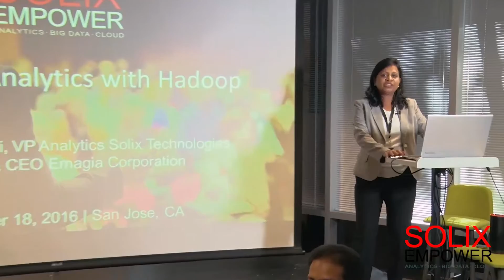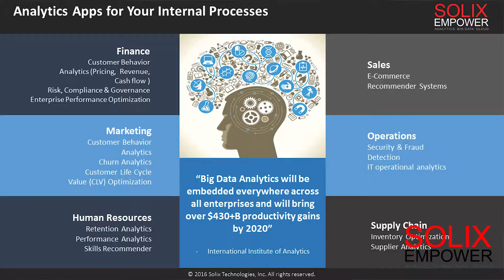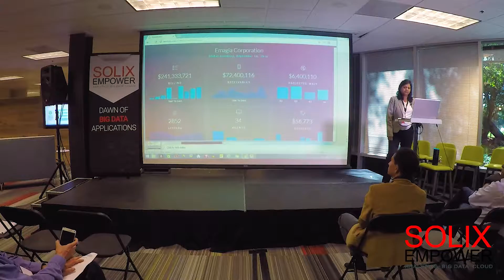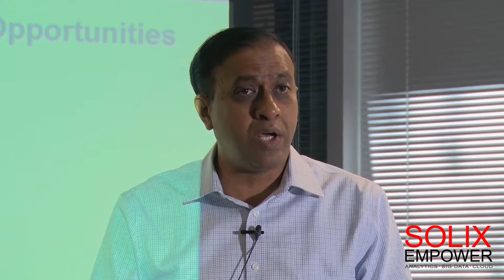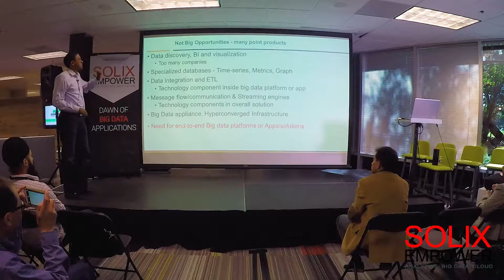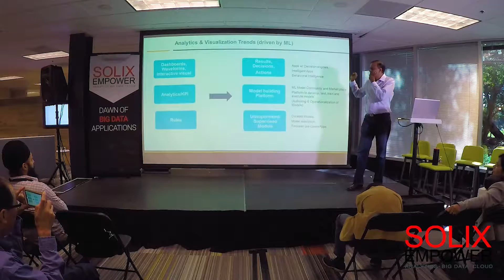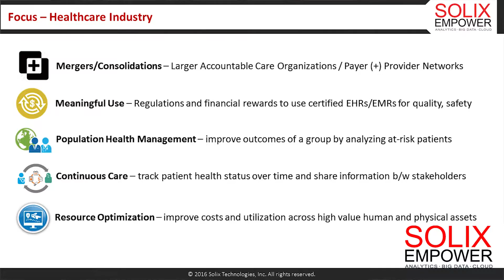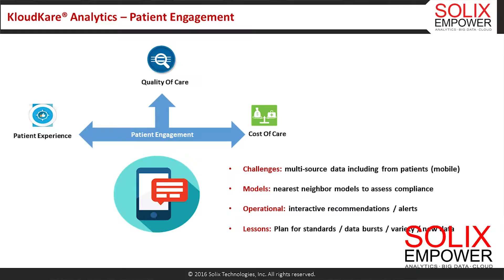Advanced Analytics Applications with Hadoop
While gathering and storing large amounts of data is both necessary and important in the modern enterprise, organizations who wish to remain competitive must derive value from all of that data.  At Solix EMPOWER, speakers Veena Gundavelli of Solix, Joydeep Das of KloudData and Muddu Sudhakar of Splunk shared the latest innovations in analytics.  From general trends and specific business use cases, to a new way of reviewing business performance using only your voice.

Recorded during Solix EMPOWER held Sept. 18, 2016 at Northeastern University - Silicon Valley in San Jose.